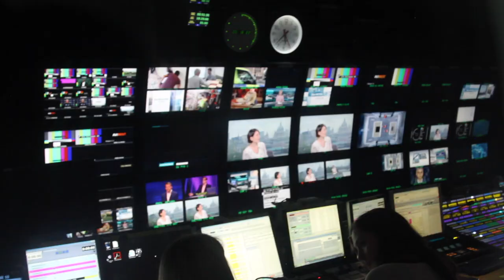BTC NEWS trailer - Teenagers Grill ITV news reader Julie Etchingham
It's not everyday that a pair of teenagers get the chance to grill one of the UK's best known newsreaders. But that's exactly what happened in September when two of our girls from the Silver Girlhood to Womanhood programme at City Heights E-act Academy had the opportunity to grill Julie Etchingham.

Julie is an ITV news at Ten Presenter and was the first girl from her school to attend Cambridge University. She's gone on to become the first woman to co-anchor a UK election night programme and the first woman to win the Television Society's presenter of the year award. She was the perfect person to encourage our young women to aspire for greatness, break barriers and challenge negative societal expectations!

Watch this short clip of what happened when we grilled Julie here, full interview coming soon!